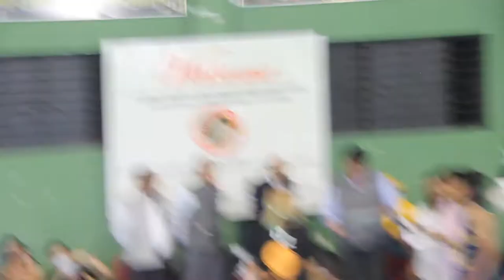3 POINTS SHOOTING COMPETITION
Chogyal Palden Thondup Namgyal Centennial Cup-2022